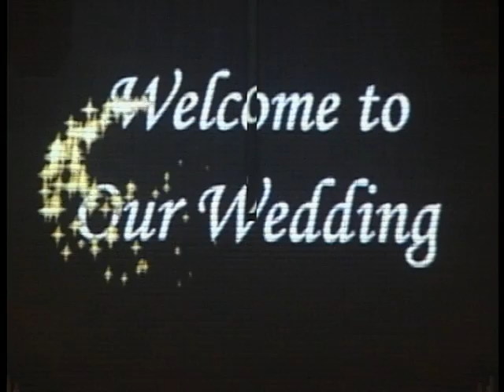【テールブックウエディング】2014.10.12 模擬挙式 名古屋ガーデンパレス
結婚式・披露宴に関しての詳しい情報は、
ホテル名古屋ガーデンパレス

Ｗｅｄｄｉｎｇ　Ｆｅｓｔａ
10月12日（日）に行われました「ウエディングフェスタ」の模様をお届けします。

★チャペル模擬挙式　13：00～

挙式スタイル『テールブックウエディング』

最近話題の人前式です。

ゲストとの【絆】を結ぶ新しいカタチの人前式は、全ての皆様を温かい空気で包み込みます。

他にはないオリジナルの映像演出にもご注目ください！

ガーデンパレスからのメッセージ
ご来館いただきました皆様、誠にありがとうございました。たっぷりとお楽しみいただけましたでしょうか。また、まだお越し頂いた事がない皆様、ご参考にしていただけましたでしょうか。
名古屋ガーデンパレスはこれまでに８，５００組ものカップルをサポートしてまいりました。そんなカップルの皆さんからの意見を取り込んだお得なプランは、皆様から大変ご好評いただいております。
また、日本初のチャペル演出も発表以来大人気です。ウエディングフェアや挙式体験フェアでご覧いただけますので、この凄さをぜひ体験して頂きたいと思います。
スタッフ一同、心よりお待ちいたしております。

モデルからのメッセージ
　『ゲスト参加型の人前式はとても和やかな雰囲気で心温まる素敵な挙式でした！また、スモークや羽根などを使用した演出がとても素敵で、お客様も大変喜んでました！』

スタッフからのメッセージ
　『天井の高い会場は開放感あふれ、高さのある花やキャンドルを使用するととても映えます！もちろん、他では見られない幻想的なチャペル演出も大人気です。ウエディングの色々を体験・相談できて、挙式も披露宴も他にはないオリジナルばかりなので、ぜひチェックしてください！そして、ぜひ何度でも遊びに来てくださいね。』

お客様からの言葉

　チャペル演出はとてもキレイで印象に残るものだと思いました。

　映像を使っているので、心に残る素敵なチャペルでした。

　チャペルでの映像演出は珍しい演出でした。初めて見ました。

　各相談コーナーは実際に体験ができ、その場で相談することもできたので良かったです。

　係の接客が最高です。

　模擬挙式が見れて良かったです。

　とても親身になって話を聞いて頂き、ありがとうございました。

　本当に接客がすばらしいので、結婚式が楽しみ。

　積極的に話しかけて頂き、迷わず会場をまわれました。

　スタッフの方が笑顔を絶やさず、丁寧に説明して頂けた。

　呈茶コーナーのスタッフの方に、私が紅茶を倒した時に素早く丁寧に対応して頂けた。